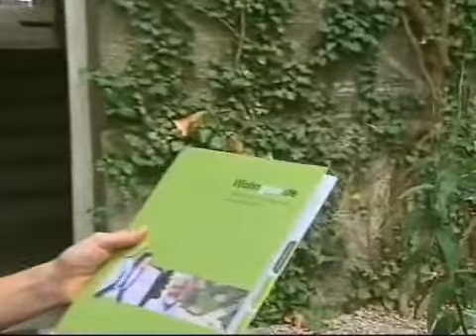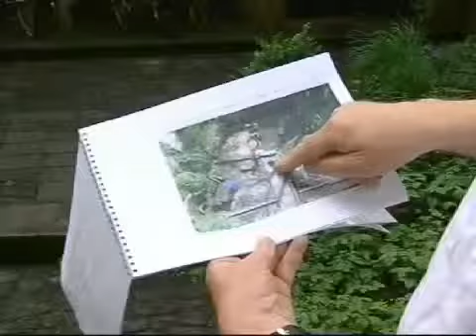Neues Grün in alten Stadtteilen